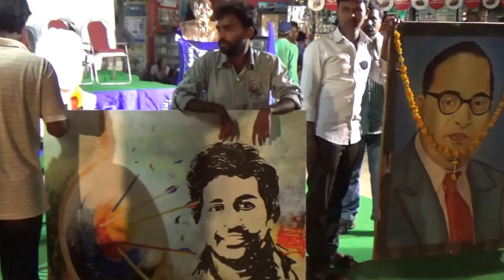In memory of Rohith Vemula Pt-1 by ASA HCU on 125th Birth Anniversary of Dr. B. R. Ambedkar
125th Birth Anniversary Commemoration of Dr. B R Ambedkar

In memory of Rohith Vemula

5 PM – Velivada, North Shopcaom